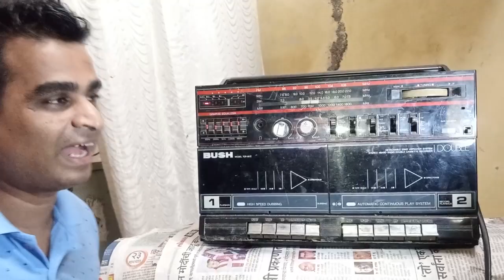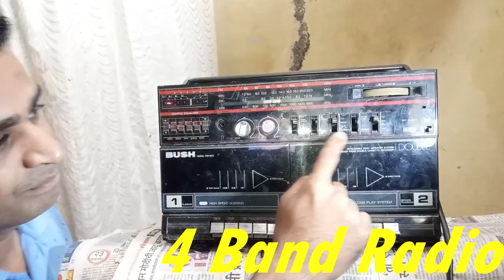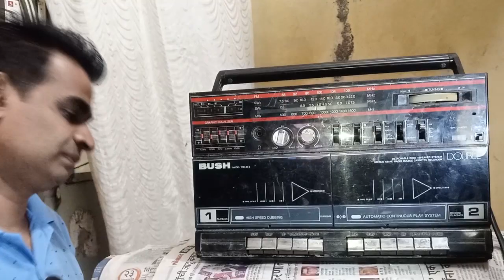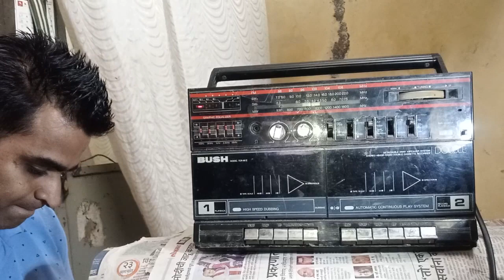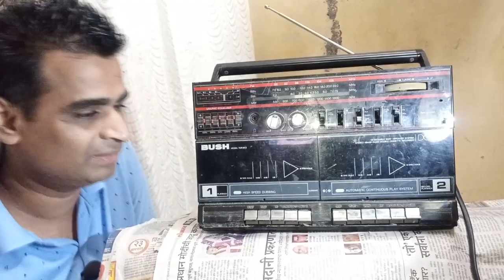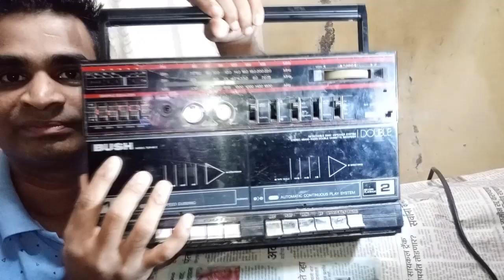BUSH MODEL TCR 88 II